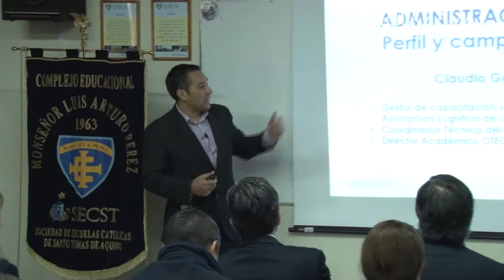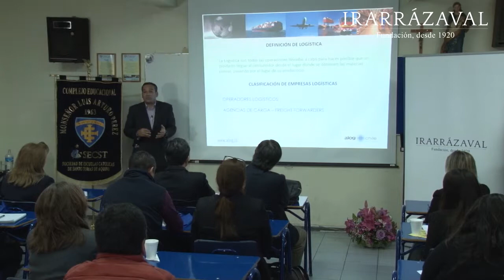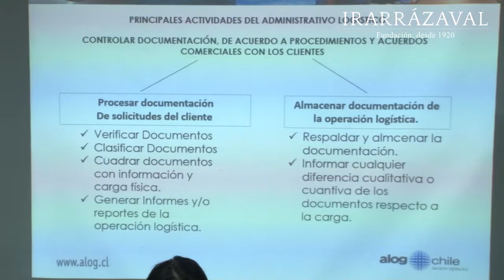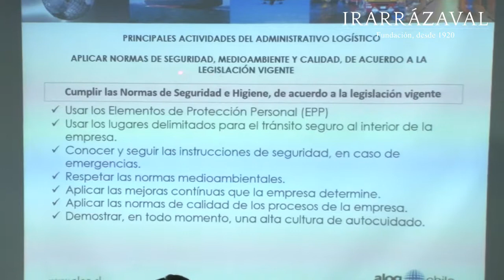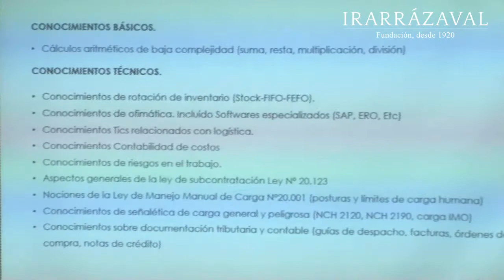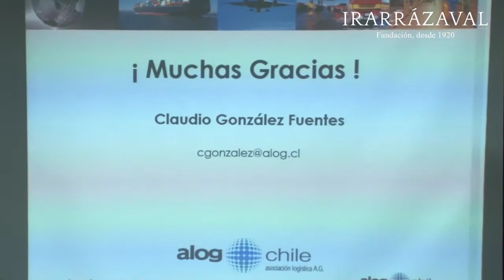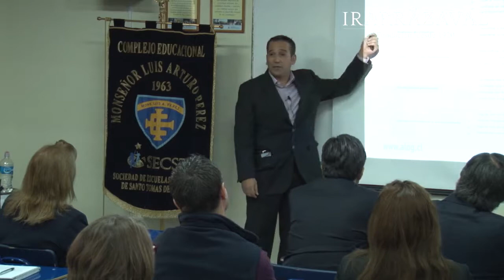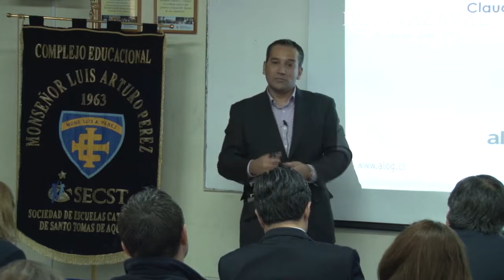Mercado laboral para los profesionales de la Logística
Presentación de Claudio González Fuentes, Gestor de Capacitación y Desarrollo de Capital Humano de la Asociación Logística de Chile,  en el II Seminario de la Especialidad Administración de la RED de la Fundación Irarrázaval. El encuentro se efectuó en el Complejo Educacional Monseñor Luis Arturo Pérez, Pedro Aguirre Cerda, el día miércoles 24 de octubre de 2018.